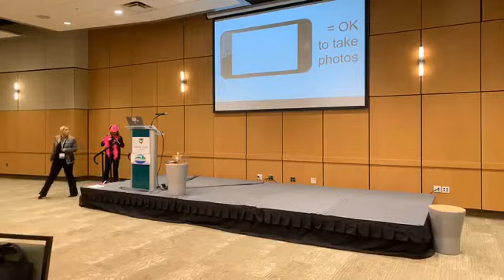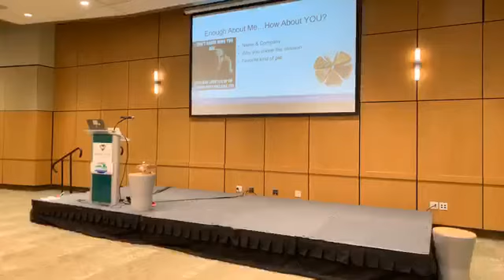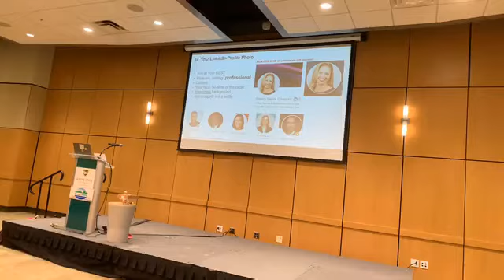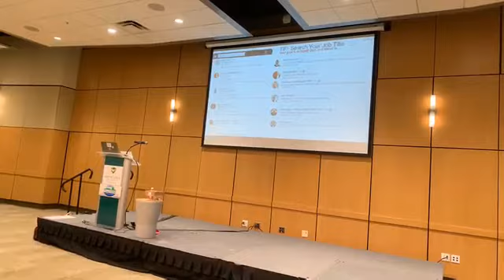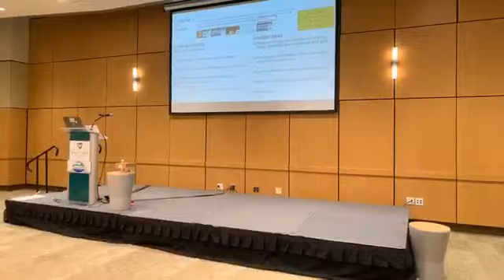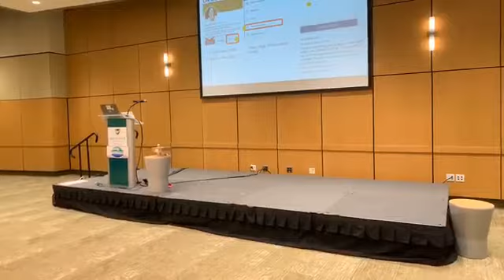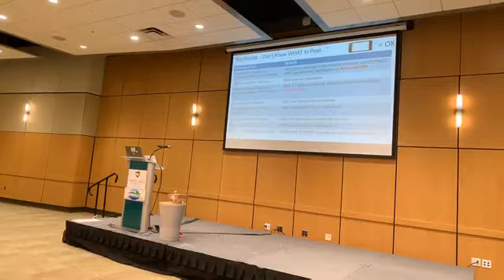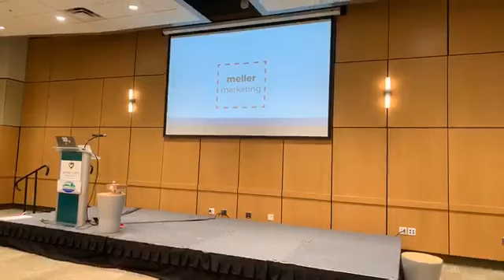Navigating Your HR Career Using LinkedIn at Detroit SHRM on Friday, November 15, 2019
Recorded by Maggie Walsh of Firefly Communications Group.